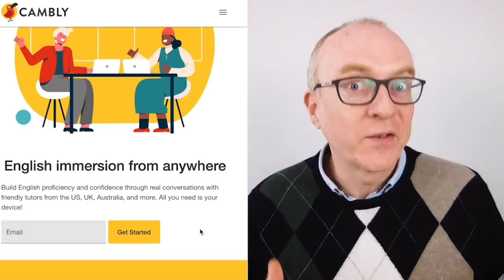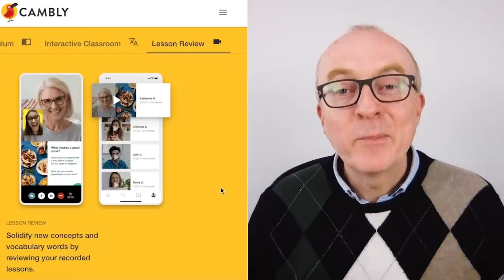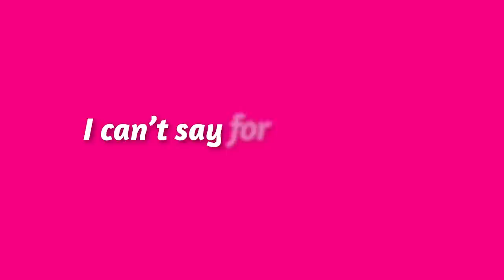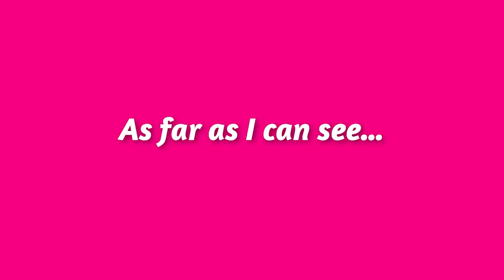Stop saying, “I don’t know” in IELTS Speaking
Stop saying, “I don’t know”

Do you think computers make life easier? I don’t know!
Why do people dislike computers? I don’t know!
Will we use computers more in the future? I don’t know!
Difficult questions right?
Let’s find out better ways to answer these kind of questions, so you can get a higher score in IELTS Speaking

Topics covered in this video:

00:00:00 Welcome
00:00:47 Introduction
00:02:28 Cambly Discount Code: keith-yt
00:05:08 I am not (too) sure…
00:06:18 I can’t say for sure, but….
00:07:58 Off the top of my head, I would say…
00:09:41 As far as I can see…
00:11:52 I’d hazard a guess that….

If you are taking the IELTS test soon,

Keith